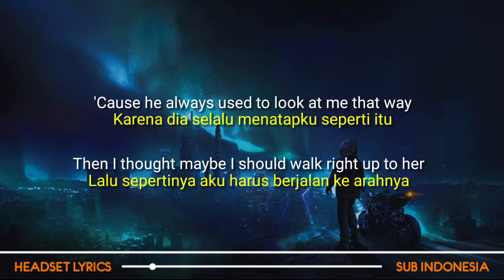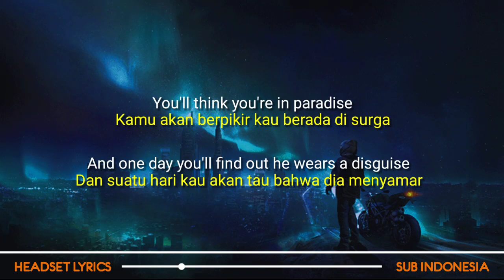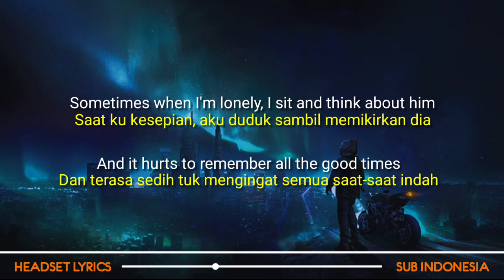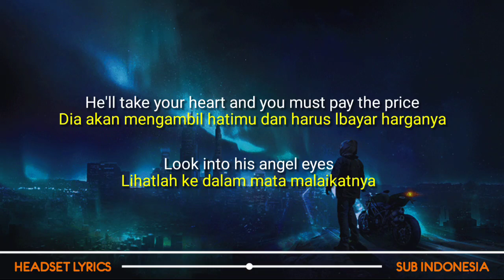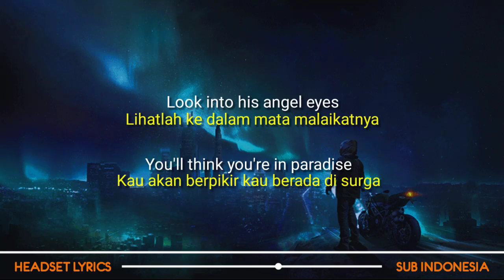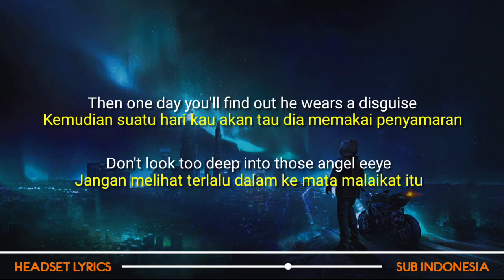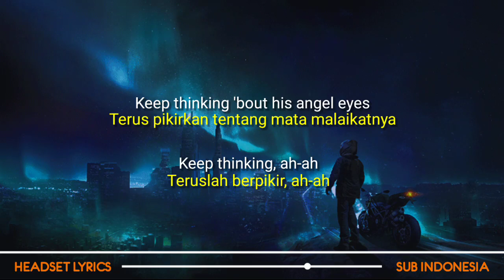ABBA - Angeleyes (Speed Up) Sometimes When I'm Lonely, I Sit And Think About Him (Lyrics Terjemahan)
Sometimes When I'm Lonely I Sit And Think About Him